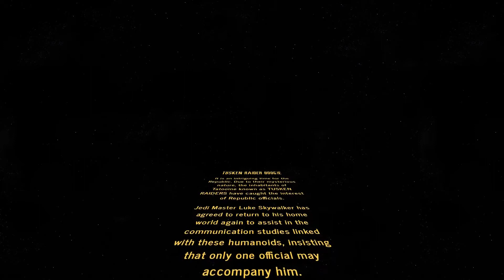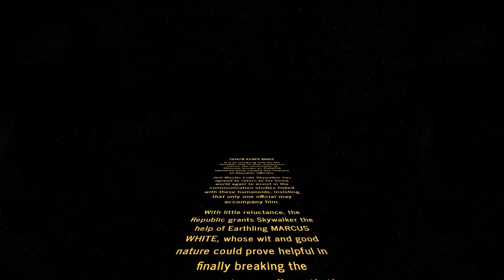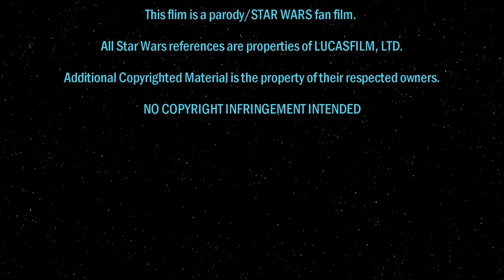Marcus White Presents: Episode 04: Tusken Raider Boogie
Presenting my fun-filled Star Wars parody/fan film!  Paying tribute to my favorite movie,  Star Wars: Episode 4, during its' 40th Anniversary (As well as giving a special nod to Saturday Night Fever, which also turns 40 later this year). All copyrighted material sampled within this parody film are the property of their respected owners. Enjoy!